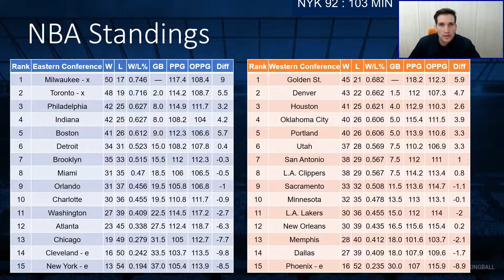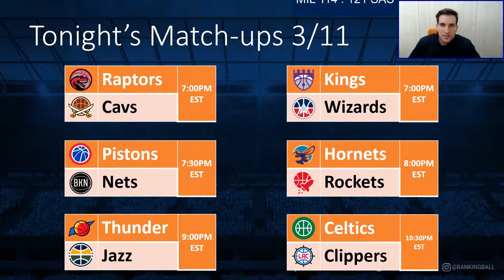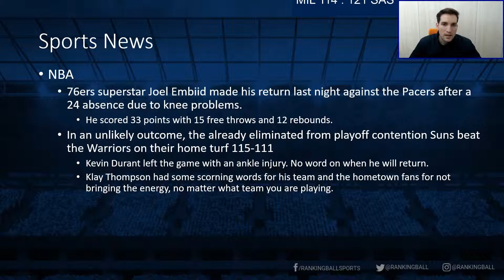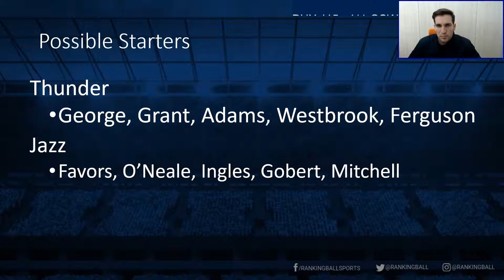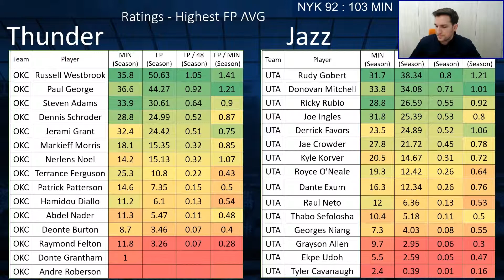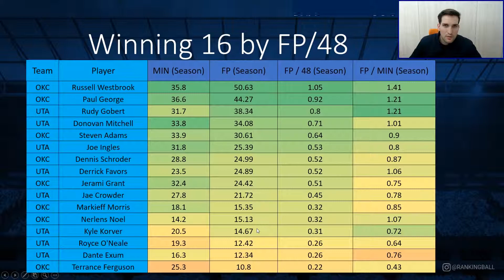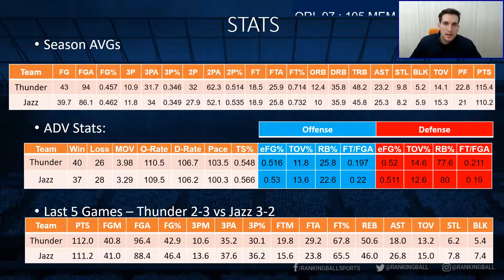RankingBall Preview Show March 11th - OKC@UTA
RankingBall is the leader in single match-up Daily Fantasy Sports. Play the games you want and draft the players you care about.

Unlock your potential in this exciting brand new game. RankingBall offers no salary caps, new game-play mechanics and innovative strategies that unlocks a new future for sports and esports. We will turn transform fans from idle spectators into fully engaged participants.

Our blockchain platform is built to act as a bridge connecting gamers, sports and esports media, game developers and publishers. Together, we can can create and share new value on the tokenized economy of RankingBall Gold.